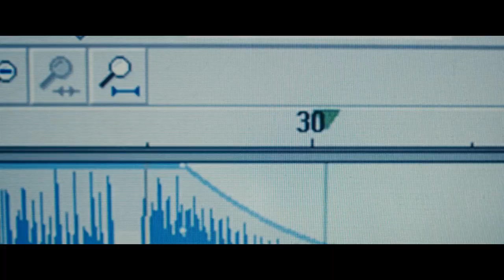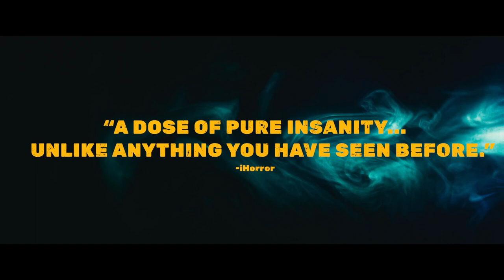Masking Threshold - Official Trailer (2022) Ethan Haslam, Katharina Rose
Frustrated by a constant ringing in his ears, a paranoid data analyst documents his obsessive attempts to cure his own debilitating tinnitus through a series of home experiments conducted in a make-shift lab. But as his research becomes increasingly dark and macabre, a horrifying secret behind his maddening condition is revealed with a potential cure more sinister than he could have ever imagined.

The philosophical horror film stars Ethan Haslam as the voice of the protagonist and Katharina Rose as Dana. The movie is written by Johannes Grenzfurthner and Samantha Lienhard.

Masking Threshold, directed by Johannes Grenzfurthner, opens in select theaters on September 30, and will be available on digital on October 7, 2022.